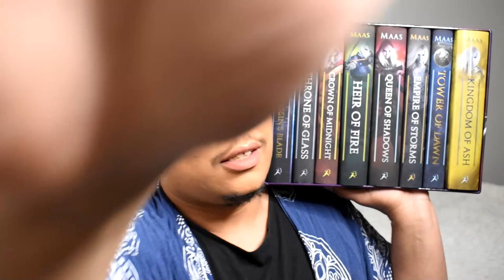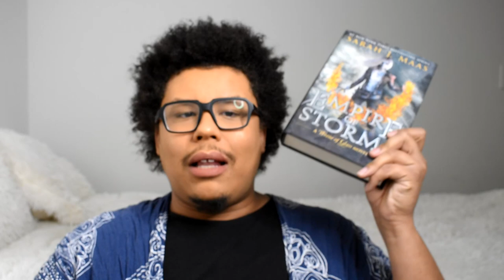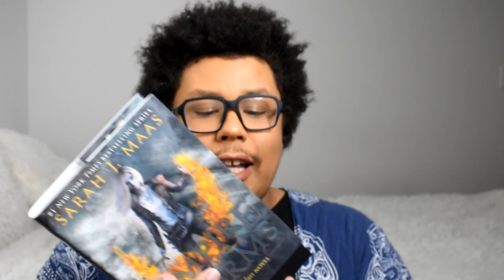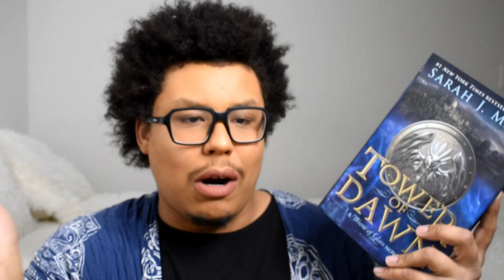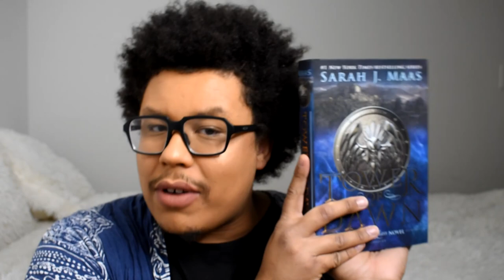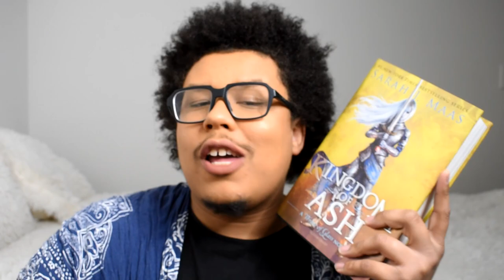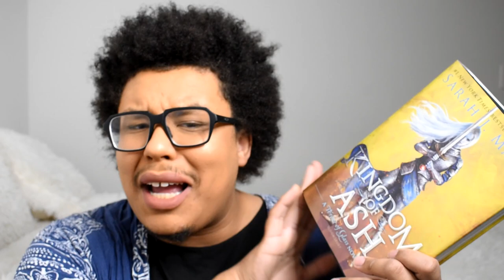SARAH J. MAAS STAN ACCOUNT? | a throne of glass series discussion